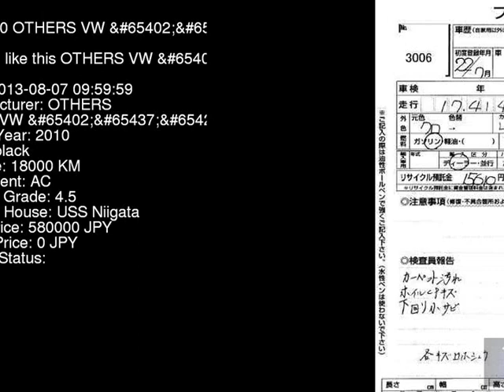2010 OTHERS VW _ 6RCBZ - Japanese Used Car For Sale Japan Auction Import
2010 OTHERS VW _ 6RCBZ - Japanese Used Car For Sale Japan Auction Import 6RCBZ,OTHERS,VW,_,USS Niigata,jdmvip,vip,jdm,cars,japan,jdmvip.com,japanesecars,usedcars Japanese Used JDM Car For Sale At Auction in Japan for Import